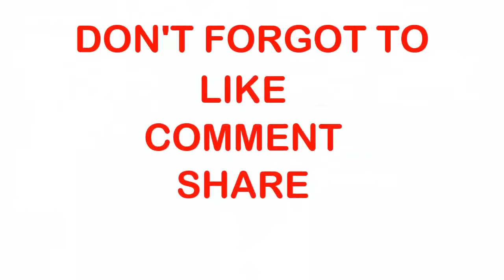নেটে ফিরেছেন তামিম ইকবাল, তবে পুরোপুরি নয় ll 24 HOUR ll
নেটে ফিরেছেন খান সাহেব, তবে পুরোপুরি নয়। তার নিজের ভাষায় ‘সেমি ব্যাটিং’, শুধু মাত্র থ্রো ডাউন ও স্পিন খেলছেন। পেস বোলিং খেলাসহ শতভাগ নেট সেশন শুরু করতে সময় লাগবে আরও দুই-তিন দিন..l